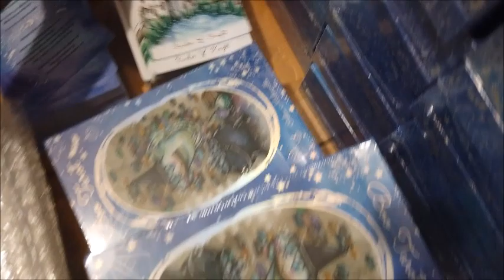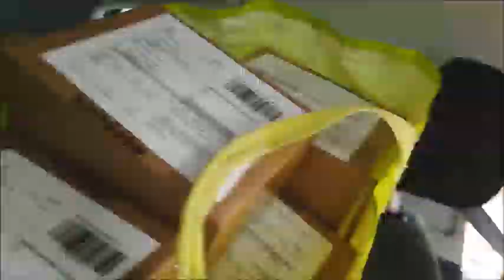L arrivée des Boo Tarots, puzzles et Ema poética Tarots - Studio Vlog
♛Pour commander mes oracles, tarots, livres et créations : ♛